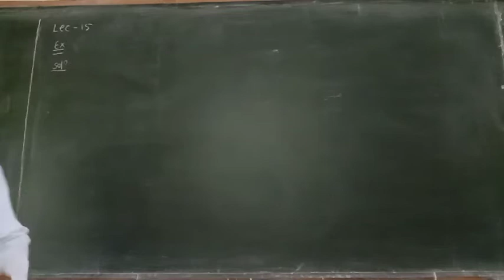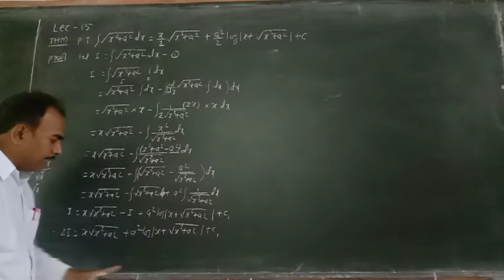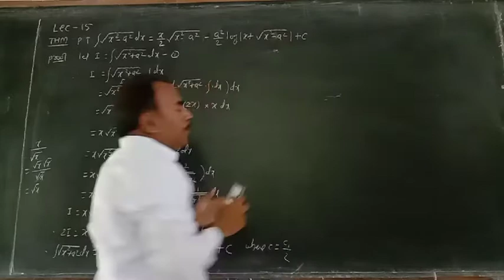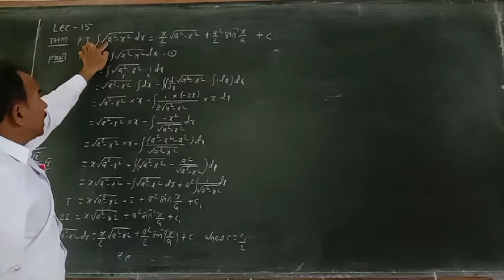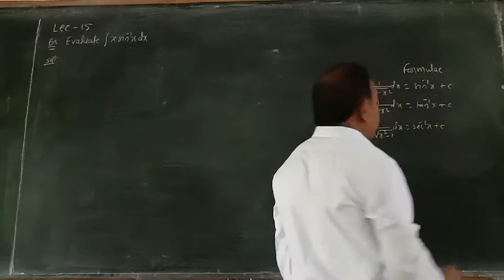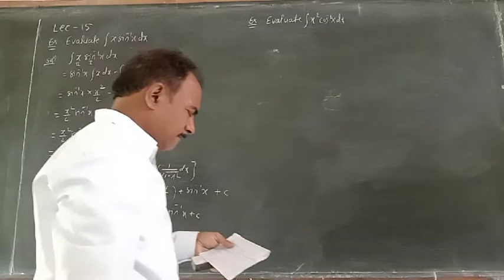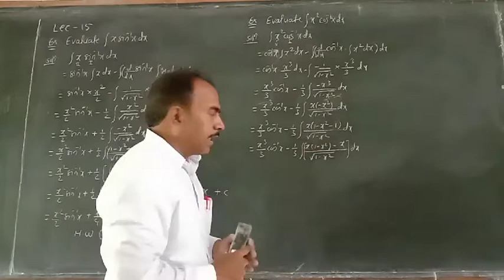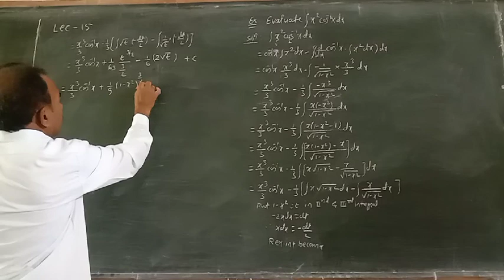Indefinite integration,(L-15)by Deorale sir,Jarud.